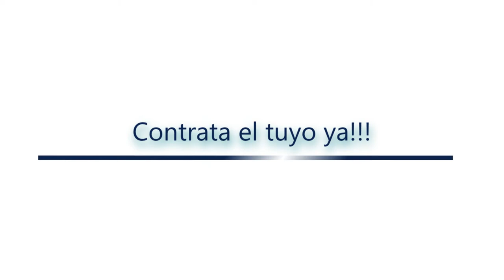INTRO10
Ordena tu intro ya!!

Te esperamos

intros para videos